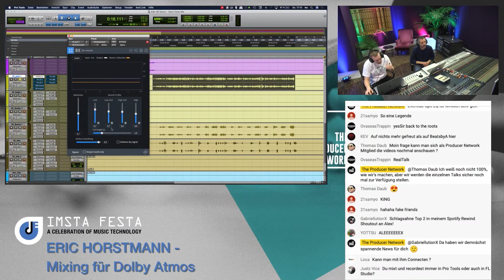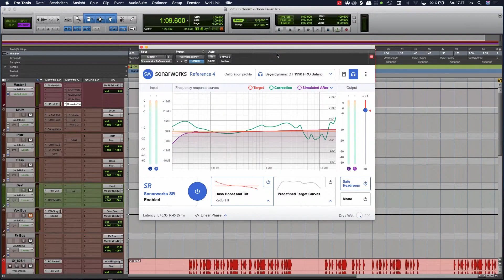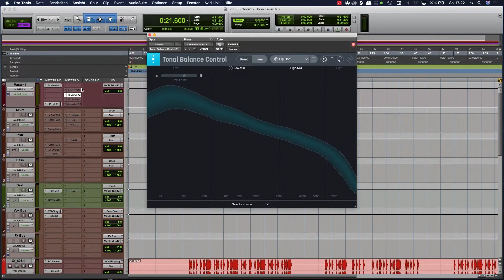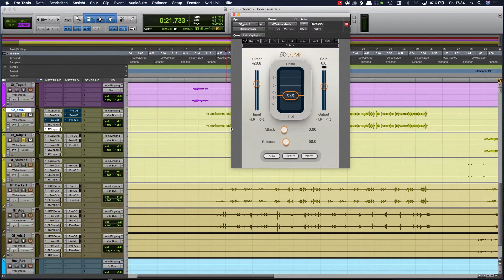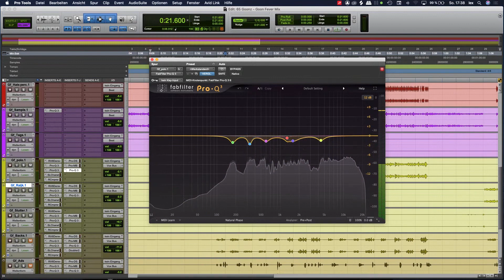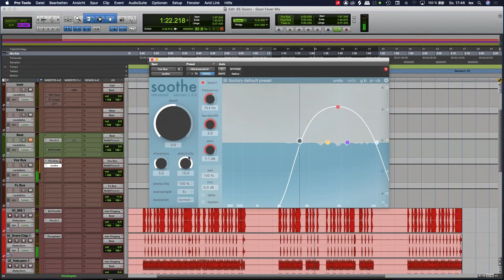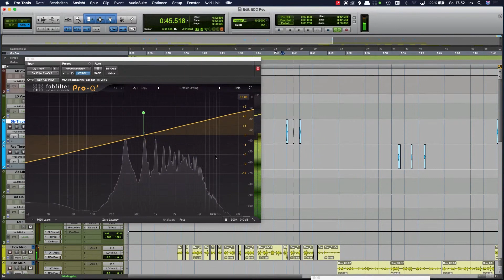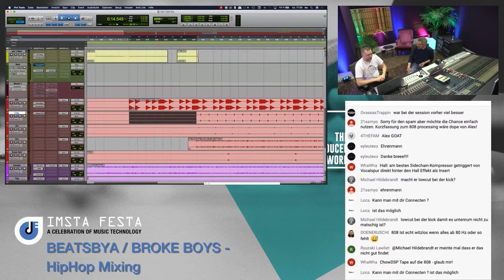Hiphop Mixing mit Alex/BeatsByA (Broke Boys, Ufo361, 65Goonz) I IMSTA FESTA I The Producer Network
Alex/BeatsByA  von den Broke Boys zeigt im Talk mit Clemens Matznick, wie er den Song "Goon Fever" von den 65Goonz gemischt hat und verrät dabei ein paar  seiner persönlichen Mixing-Tricks, die er sich im Laufe der Jahre angeeignet hat.
Für alle, die sich mit Hiphop, Trap oder aktueller Popmusik befassen, ein absolutes Muss!

Alexander Niepel aka BeatsByA ist ein Teil der Broke Boys und damit maßgeblich an der Etablierung des Trap-Sounds in Deutschland beteiligt. Vor allem ihre ersten Produktionen mit Ufo361 waren dafür wegweisend. Seitdem sind viele weitere Veröffentlichungen als Produzent & Mix-Engineer dazugekommen u.a. aktuell mit 65Goonz, Edo Saiya, Lucio & Nici.

Dieser Workshop fand live im Rahmen der IMSTA FESTA Germany am 12. Dezember 2021 im SAE Institute Berlin statt. Die kompletten fast 8h Livestream könnt ihr noch einmal hier anschauen

Checkt auch die vielen weiteren deutschsprachigen Workshops, Tipps & Tricks zu verschiedenen DAWs & Plug-ins auf dem IMSTA FESTA YouTube Channel

Checkt auch alle im Video gezeigten Plug-ins auf unserer Landingpage bei Thomann